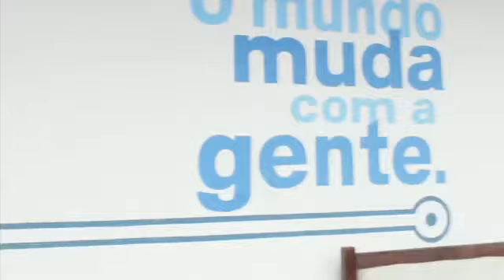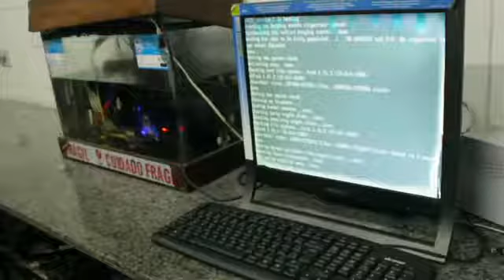Porto Digital :: Sustentare TV - Lixo Eletroeletrônico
Entrevista veiculada no programa Sustentare, da TV Jornal, no dia 11/08/12 - Destaca entrevista com Joana Sampaio, coordenadora de RSE do Porto Digital, sobre a problemática do lixo eletrônico e como o parque tecnológico tem lidado com o assunto.